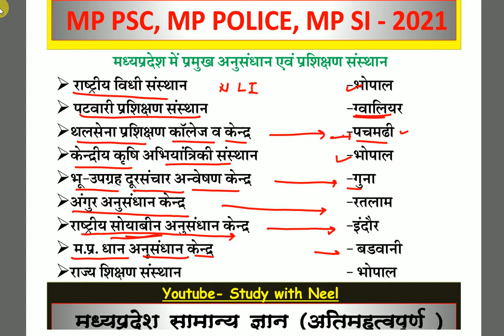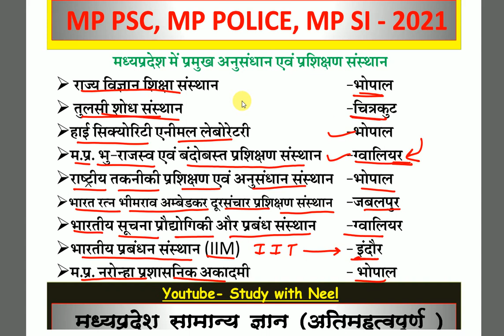Mp Gk | अनुसंधान एवं प्रशिक्षण संस्थान | MP POLICE 2021 | MP SI | MP PSC | MP ke anusandhan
Hi,
Mp GK ki series me hm daily rat 8 bje 1 video mp gk ka upload krenge.  Is series m pura mp gk cover krenge, jisme mp gk ke sath mp ka itihas mp ka current affair, vartman m padadhikari or rajya shashan ki sbhi yojnaye jo exams m puchi jati h unko cover krenge...

mp ke anusandhan
mp ke prakshishan sansthan
mp gk mp training institute
mp gk mp research institute
mp ganna anusandhan kendra kaha hai
mp gk mp kapas anusandhan kendra kha hai
mp gk mp aapda prabandh sansthan kha hai
mp chawwal anusandhan kendra kha hai
mp gk 7
manchitra adhyaan jila mpgk
MP GK
Mpgk_class_for_competitive_exam
Mgk for_mp_police
MP gk mcq
Mpgk by study with neel
Mp gk for mppsc
Mpgk for upsi
Mp gk trick
Mp gk marathon
Mp gk history
Mp gk hub
Mp gk for mp police constable in hindi
Mp gk for mp police constable 2021
Mp gk for mppsc pre 2021
Mp gk for mppsc by
Mp samanya gyan
Mp saamanya parichay in hindi
Mp samanya gyan in hindi 2021
Mp current affairs
Mp saamanya parichay
Mp samanya
mp सामान्य ज्ञान
एमपी सामान्य ज्ञान
एमपी जीके
Madhya Pradesh gk
Madhyapradesh for mppsc
Madhyapradesh gk in English
Madhya Pradesh gk for mppolice
Madhyapradesg gk question answer
Mp general knowledge 2021
Mp general knowledge for mppsc
Mp general knowledge for si
Mp general knowledge for mp si
Mp general knowledge for mp police constable
Mp gk for mpsi
Mp gk for mppolice
Neel charan
Study with neel
mp gk by map
Mp gk one line factsin hindi
Mp gk one liner questions
Mp gk one liner
Mp gk oneliner fact
Mp gk one line fact in hindi book
Mp gk on map
Mp gk by mapmp gk class
Mp gk class by map
Mp gk throw maps
Mp gk map se
Mp gk map study
Mp gk map 2021